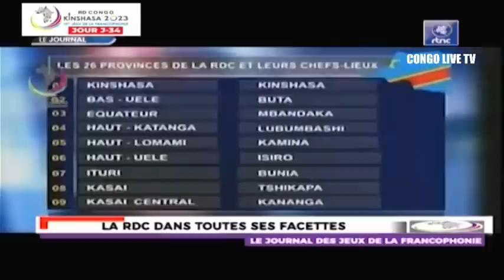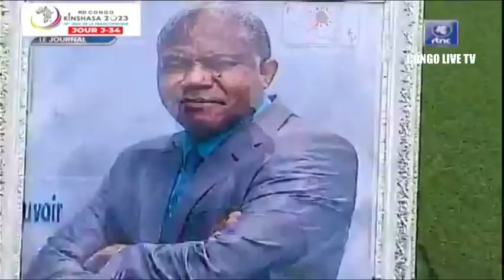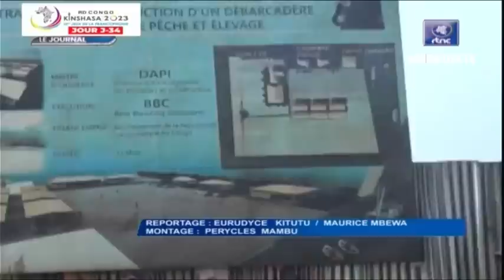🔴RDC : SUIVEZ LE GRAND JOURNAL DE CE DIMANCHE LE 25.06.2023 RTNC EDITION 07H00